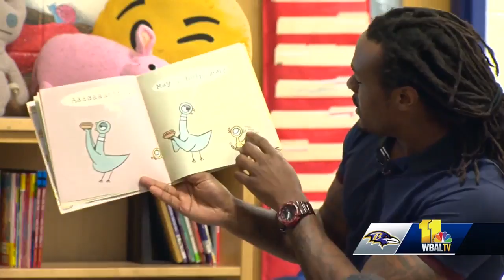Carr Cares Foundation teams up with a Baltimore City school to give back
Getting books into the hands of Baltimore City students is the goal of the Ravens' Bookmobile program. Ravens cornerback Brandon Carr is usually busy successfully guarding the wide receiver, but on Monday, he was on the academic field, reading to third-graders at Glenmount Elementary/Middle and teaming up with the school to bring his Carr Cares Foundation to children.